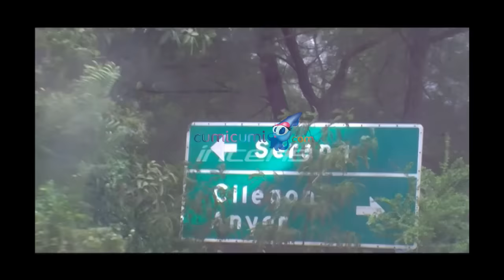Kekompakan Para Artis Berkurban ke Daerah - Intens 13 September 2016